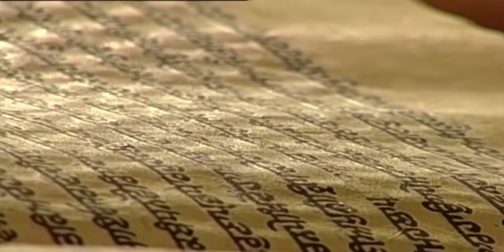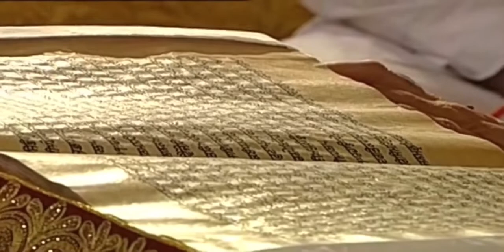8 October 2020 Evening Hukamnama Darbar Sahib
hukamnama sahib,
2 july hukamnama sri darbar sahib,
Daily Hukamnama

gurbani kirtan,
gurbani song,
gurbani live,
gurbani path,
gurbani status,
gurbani amritsar,
gurbani aarti,
gurbani amritsar live

 3 October 2020 Today's Evening Sri Hukamnama Sahib of Sri Darbar Sahib Sri Amritsar Sahib